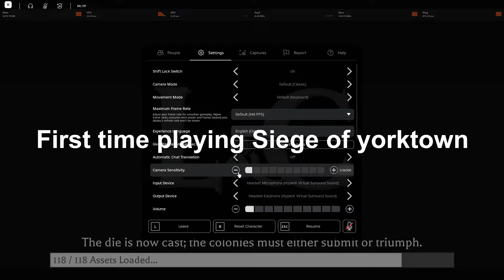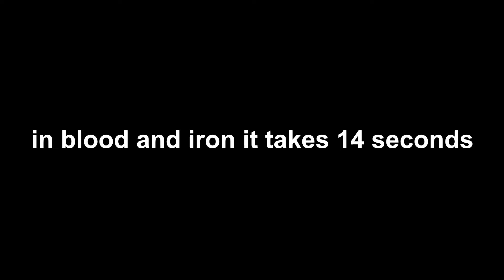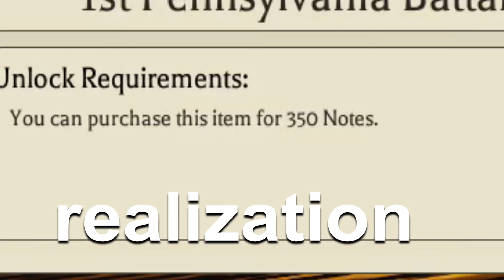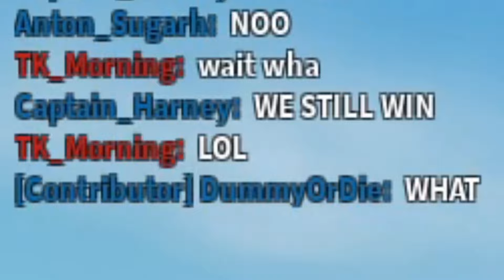Lexington & Concord [New Update]: Siege Of Yorktown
the other guy you hear is @StaffSergeantSigmon or as we ogs call him "pope"
This game is NOT finished. Any playtesting before the first release may not reflect the final product!
Current Version: v1.0.0 (Unreleased)

Next Playtest: February 17, 2024, at 2:00 PM PST (right now!).
Join the community server links below for the most up-to-date information.

Lexington and Concord is a game based on American Conflicts.
Inspired by Blood and Iron & Guts and Blackpowder.

0:00 Introduction
0:30 Late Game Yorktown
0:57 First Full Round Of Yorktown
3:12 The Walks Of Shame
6:13 Regiment Pack 1
6:50 Stealing My Kills!
7:22 Second Time Here
7:50 Don't Get The Massachuttests Regiment
8:22 Back To Gameplay
8:57 The Only Time British Gets To Win
9:26 Outro